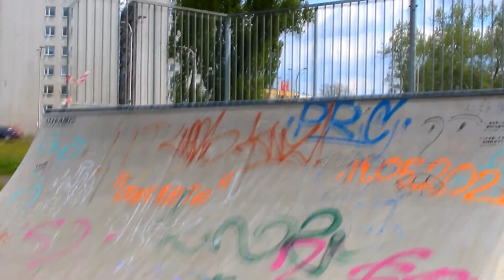WYPADEK DLA NIEGO TO NIE PROBLEM !!!!!!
Siemka dzisiaj kolejny odcinek z skateparku